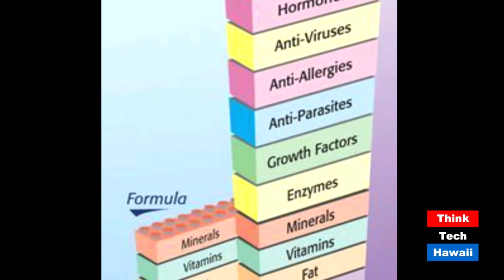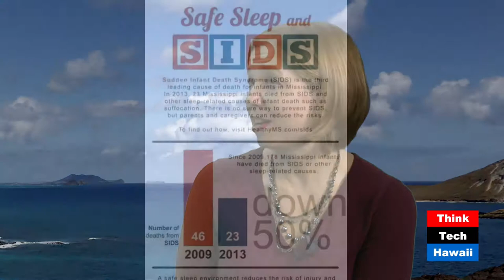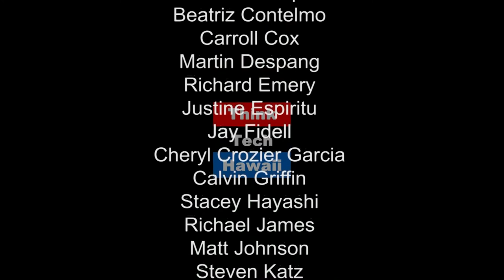Thriving Mothers, Babies And Families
On Today's Perspectives on Global Justice ThinkTech Hawaii program, host Beatriz Cantelmo and guest Lisa Kimono, Executive Director of Healthy Mothers, Healthy Babies Coalition of Hawaii will examine maternal, child and family health status in the state of Hawaii, and how HMHB and other community partners are working collaboratively to ensure that maternal, child and family health continue to be improved in the state of Hawaii through public education, advocacy and public policy development.